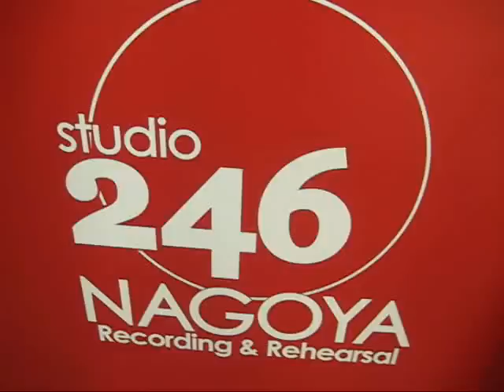1発MOVIE録画！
１発MOVIE録画　Studio246NAGOYA　1~4st